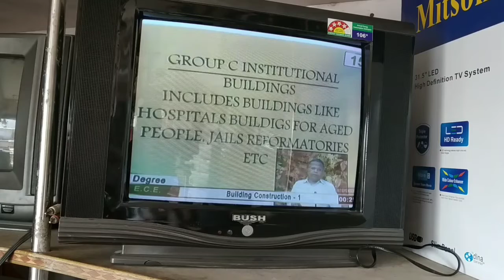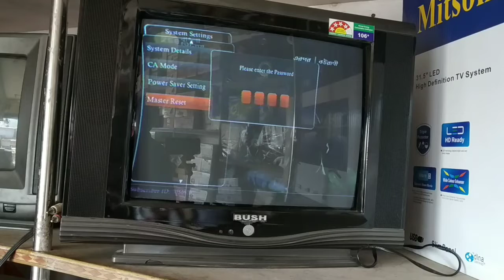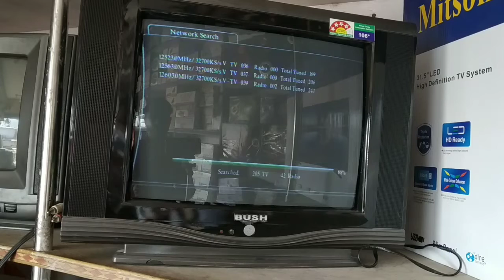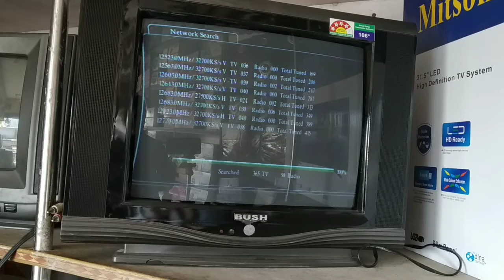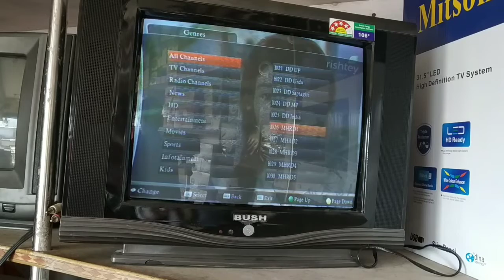independent tv मे रिसेट कैसे करे !! independent tv Resat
Hello frands

dosto apne independent tv me रिसेट के से करे ओर apne box me nye add channel ke se jode

pura video dekhe

independent tv# trairule#shiv#